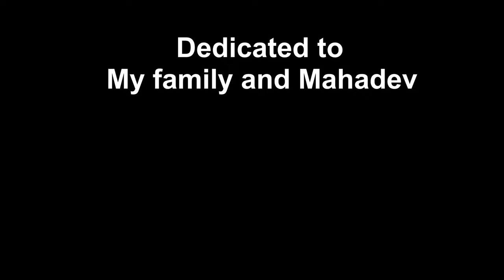Ladakh Ride | Kargil to Leh Part 2 | Episode 10 | A Northern Odyssey | Ladakh 2023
Here we go, episode 10 of the journey out now. I have broken down this day in 2 parts to ensure you get all the info and entertainment dose while keeping the video length in check.